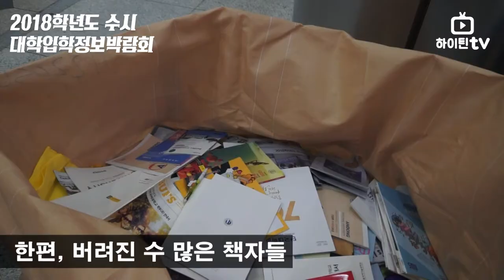[하이틴TV] 현장 스케치 - 2018학년도 수시 대학입학정보박람회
전국 144개 대학들이 총 집합한 2018학년도 수시 대학입학 정보박람회. 첫날인 27일 목요일부터 입시생과 학부모들의 뜨거운 입학 열기를 하이틴tv가 담았습니다.